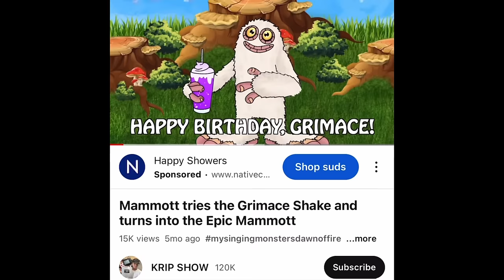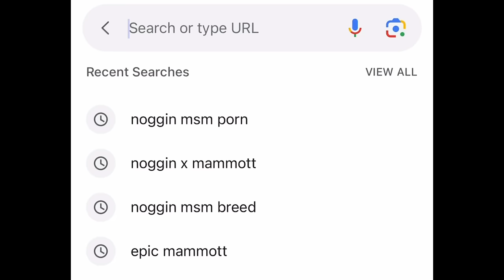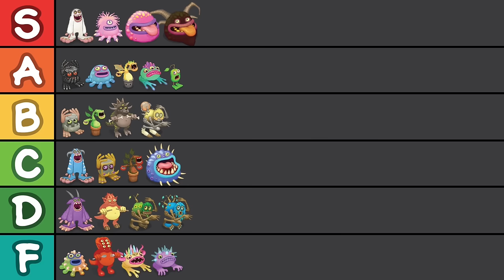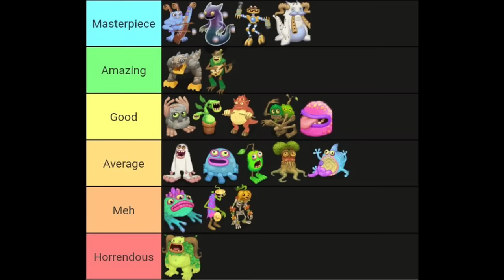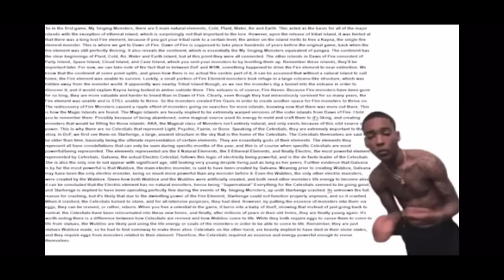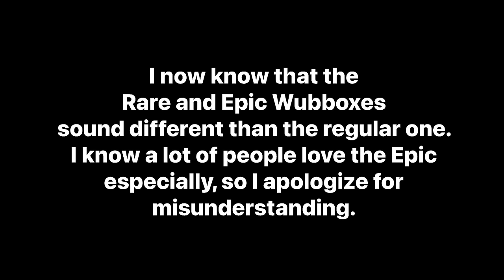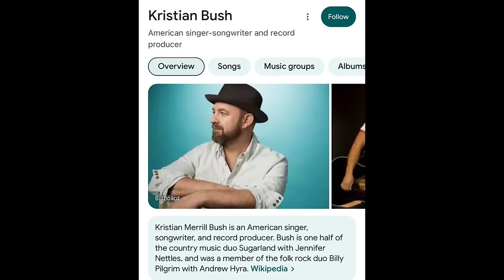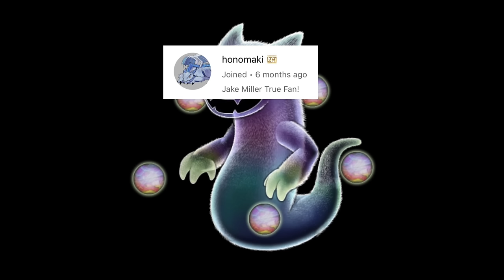Ranking EVERY My Singing Monsters... Monster (Plant Island)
The monsters in My Singing Monsters are INSANE, but putting them all together to make an amazing song is one of the greatest accomplishments you can have PERIOD. I feel like Plant Island has the MOST classic Monsters, so let's go through them ALL today (yes, even the Rare and Epic ones) so we can find out which are the best and which are as bad as Shugabush.

Let me know what you thought of the format (normal, then Rare and Epic) the background music, and anything else! I really wanna do Cold Island as well, so let me know if you'd be down for a part 2.

Shoutout to @PhantomNugget for lending me their island for some footage! It was fun having you on.

Timeline:
0:00 Intro
1:06 EVERY Monster
2:26 Mammott
3:47 Noggin
4:56 Toe Jammer
6:03 Potbelly
7:13 Drumpler
8:10 Fwog
9:15 Maw
10:26 Shrubb
11:28 Furcorn
12:43 Oaktopus
13:50 T-Rox
14:58 Pummel
15:58 Clamble
17:03 Bowgart
18:51 Entbrat
19:48 Ghazt
20:47 Wubbox
22:11 Shugabush
23:04 Punkleton
24:03 G'joob
24:42 Tawkerr
25:37 Parlsona
26:29 Dipsters
27:35 Final Rankings